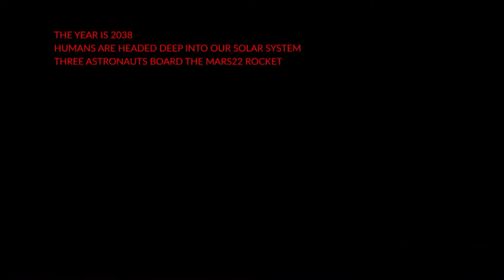Wish Granting Assembly 2022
1st Place - Live Event Coverage (Best In Show)
Mountain Vista High School
Bryce Miller, Cooper Hertz, Dawson Long, Davin Hendee, Jack Minnihan, Ella Frick, Liliana Neilsen, Lexi Schubert, Reece Nelson, Luke Arnold, Trace Thomsen, MJ Romick, Ryan Asaro, Cameron Krosbakken, Isaac Dressel, Eddie Bleau